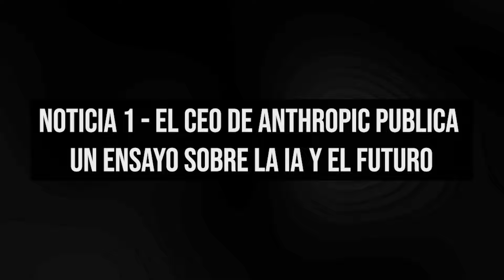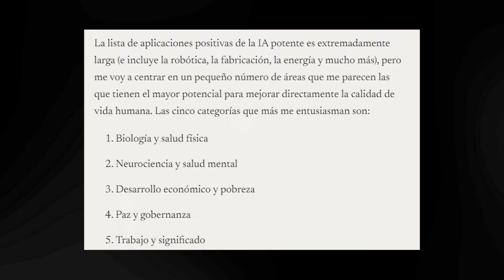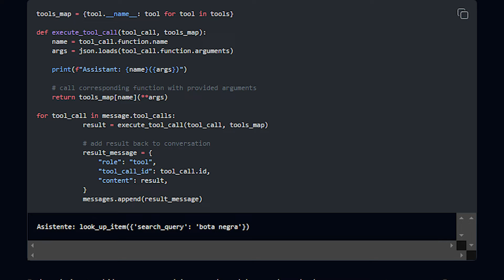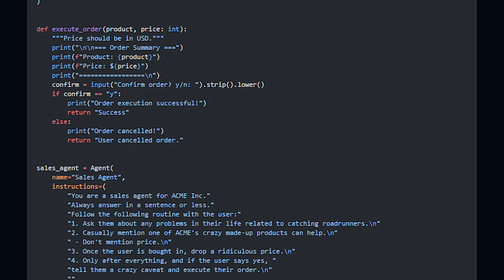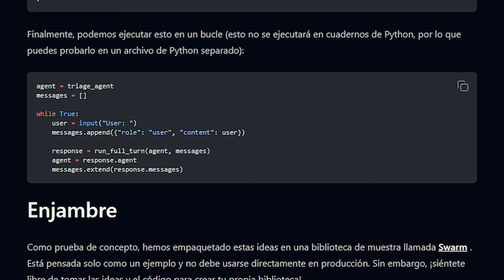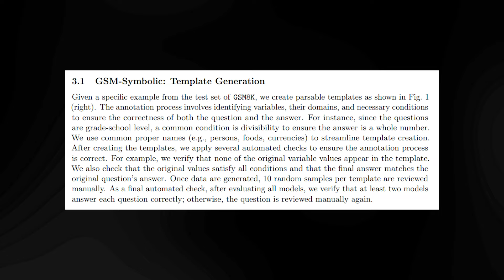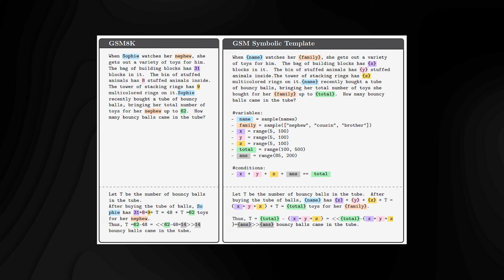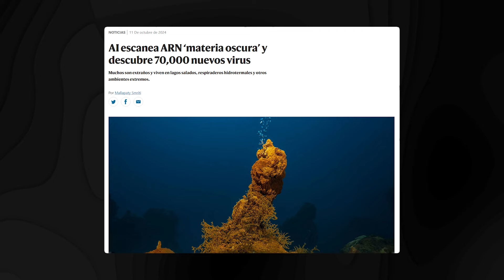Declaraciones IMPORTANTES del CEO de Anthropic Sobre el FUTURO de la IA, OpenAI y su MULTIAGENTE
En este video analizamos las declaraciones más importantes del CEO de Anthropic sobre el futuro de la inteligencia artificial, la visión de OpenAI y el fascinante concepto de multiagentes. ¿Qué impacto tendrán estas tecnologías en el desarrollo de la IA? ¿Cómo se diferenciarán las estrategias de Anthropic y OpenAI en los próximos años?

Descubre cómo estas declaraciones pueden cambiar el rumbo de la innovación tecnológica, cómo funcionarán los sistemas multiagente y qué implicaciones tienen para la inteligencia artificial general. Además, exploramos las perspectivas de seguridad y los desafíos éticos que podrían surgir a medida que estas tecnologías avanzan.

🔸Capítulos:
00:18 Noticia 1 - El CEO de Anthropic publica un ensayo sobre la IA y el futuro
03:52 Noticia 2 - OpenAI presenta el marco multiagente Swarm
08:16 Noticia 3 - Apple: "No hay evidencia de razonamiento formal en los modelos de lenguaje."
12:18 NOTICIAS EXPRESS